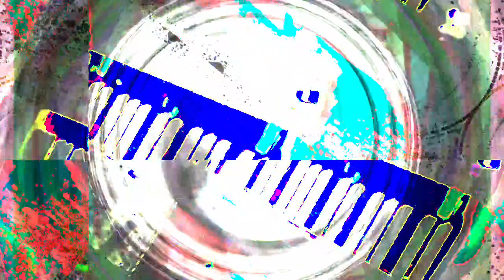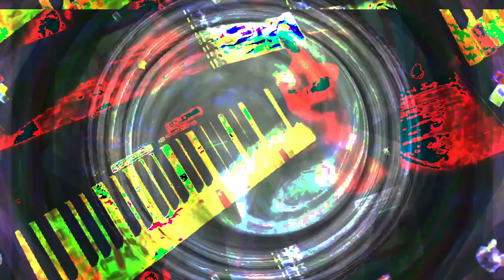[EPILEPSY WARNING] Part of the set of 12m12s video length group of videos that have been uploaded.